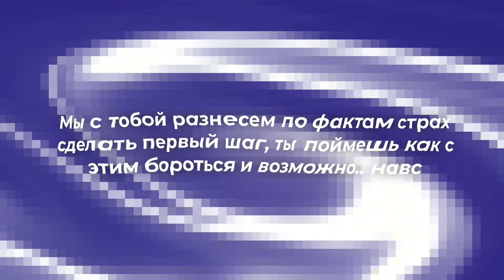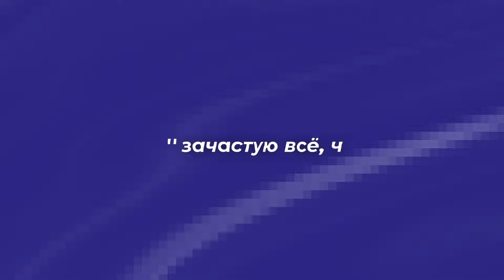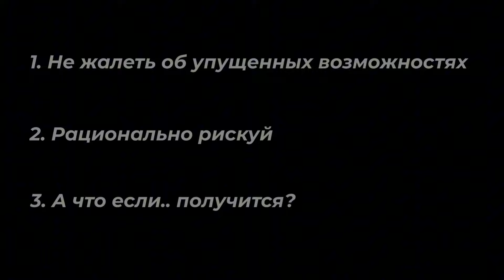Посмотри это, если боишься, что не получится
не хочу спойлерить, но у тебя все получится, главное лишь бы твоя вера в себя была сильнее твоих страхов